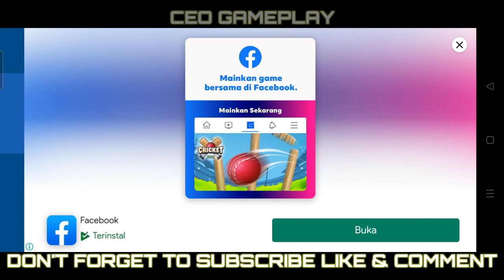SHANNA ARCHER LEGENDARY || HEROES STRIKE OFFLINE GAMEPLAY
3v3 Shooter MOBA Game - Free to play and E-Sport nuance, this is what you are looking for!
Unique 3v3 combat with the perfect combination of fun and ingenuity:
- Equip your Hero with 2 Skills of choice in addition to the Hero's main move - a great combination of strategy and action.
- 4 minute short battles - Ideal for playing on the go
- Abundant number of Heroes, complete with their own unique attacks and main moves (Fury)
- Varied skill selection in each type: Attack, Defense, Stun, Heal

Main Gameplay:
- Collect Stars and beat the opponent's number of Stars to win
- The game peaks when the awaited Superstar arrives, which increases the owner's score by 1.5 times.
Abundant gifts!
- You will get three great heroes in each class with 5 different skills when you start.
- Many rewards, easy progress
- All Items can be obtained for free

As a Moba lover, you will fall in love with this game!
- Fair and skill-driven midcore game, but simple and easy to learn
- Easy controls for a comfortable playing experience.
- Balanced characters and skills.
- Content updated as often as possible (Added Heroes, Skins, Skills, Arenas, Modes…)
- Anti lag: Our servers are all over the world!
- Exciting events are held all the time, with a chance to get good items

The battlefield is calling for you!
Prepare a strategy, fight with your friends and top the League!